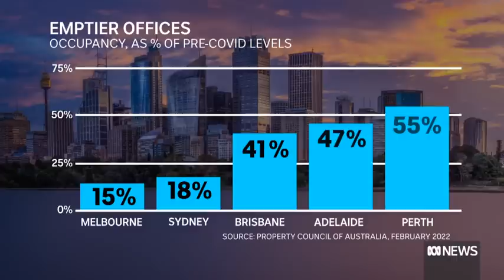Are work-from-home arrangements here to stay? | The Business | ABC News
Empowered employees are resisting calls to return to the office. The revolution has allowed many Australians to continue working remotely and achieve a better work-life balance.